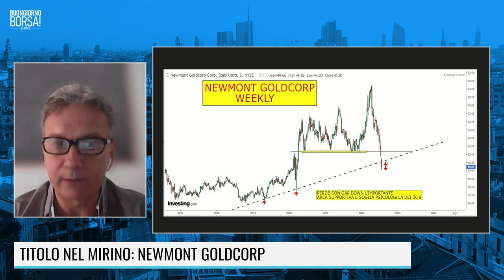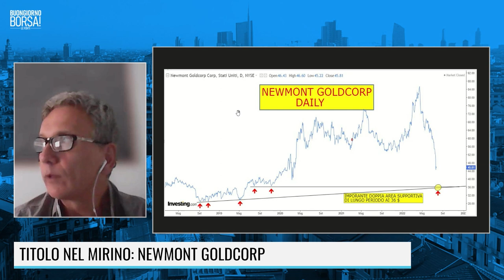TITOLO NEL MIRINO: NEWMONT GOLDCORP